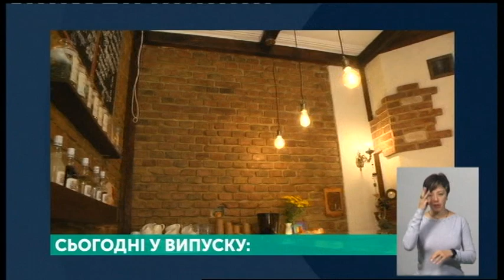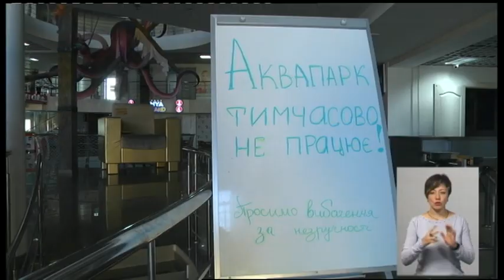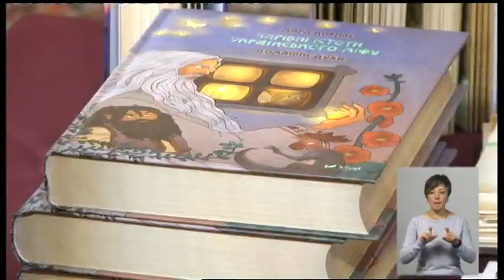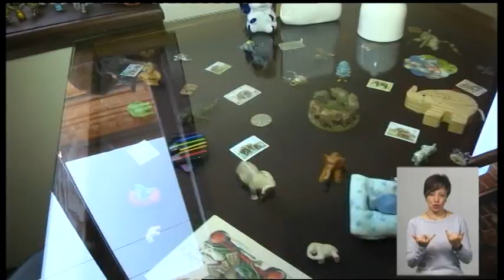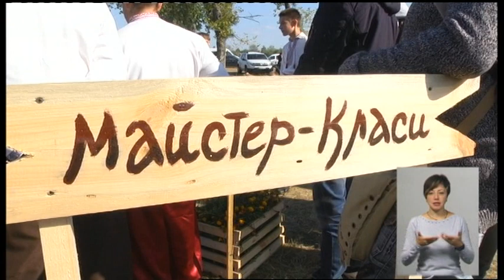23.09.2019. Новини. 19:00